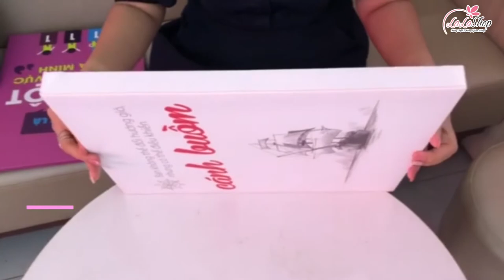Cách phân biệt chất liệu gỗ và chất liệu canvas của tranh slogan văn phòng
Lala Shop xin chia sẻ cách phân biệt chất liệu gỗ và chất liệu canvas của tranh slogan văn phòng để quý khách hiểu rỏ hơn về dòng tranh này nhé.

- Chất liệu gỗ nguyên khối (loại MDF Malaysia)
Ép gỗ nguyên khối, in PP, phủ Melamin chống trầy, nặng hơn tranh canvas.
- Chất liệu Canvas: Tranh được in trên vải canvas cao cấp.
Vải canvas căng cố định trên khung gỗ thông, nhẹ, tránh lọt sáng, thích hợp treo tường thạch cao, vách tạm.

Địa chỉ: 50-52 Ỷ Lan, Hiệp Tân, Tân Phú, Hồ Chí Minh